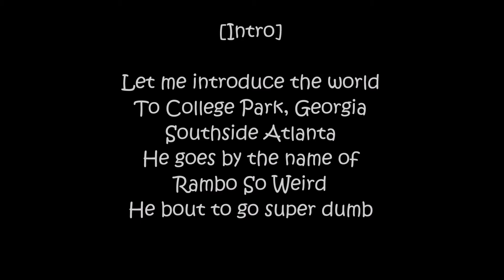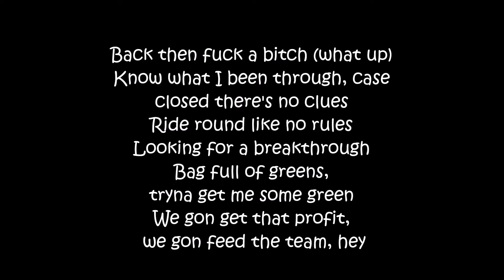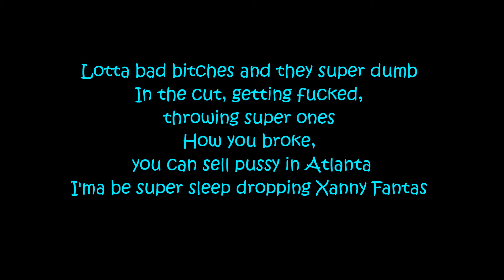13. Stupid Dump (Lyrics) - Future Feat. Rambo So Weird (Project E.T.)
Lyrics on the screen by OVWL TV